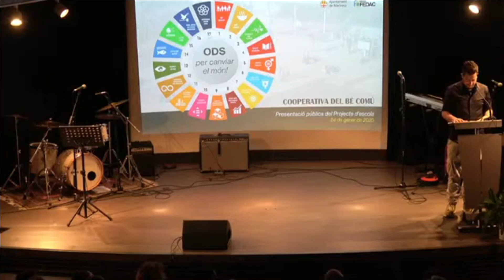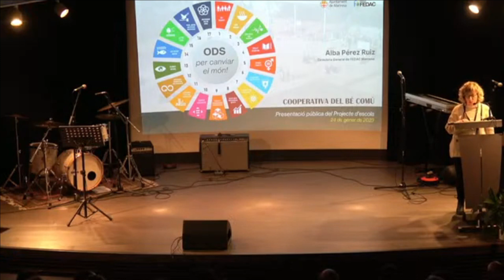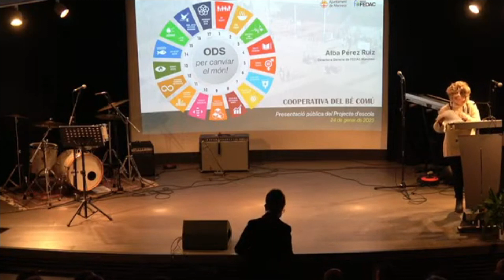ODS - Alba Pérez